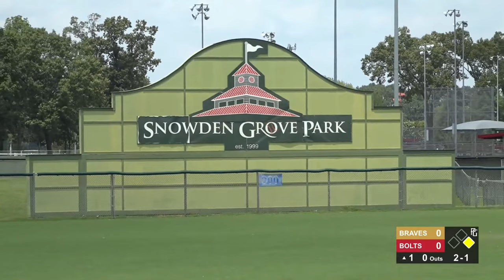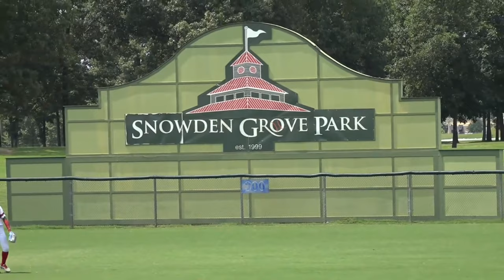2023 12u Perfect Game Invitational National Championship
🏆 12u PG Invitational from Snowden Grove Park in Southaven, MS featuring Braves Baseball Academy and SBA Bolts National 12u
Follow PerfectGame on social media!